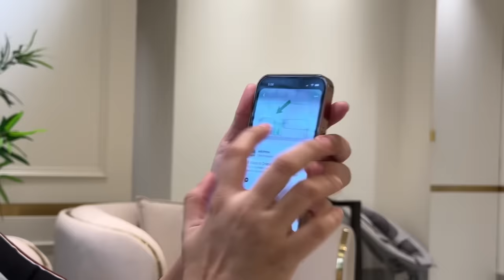Ruhaan ki pehli Eid 😍 | Shoaib Ibrahim | Vlog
Musician: ASHUTOSH